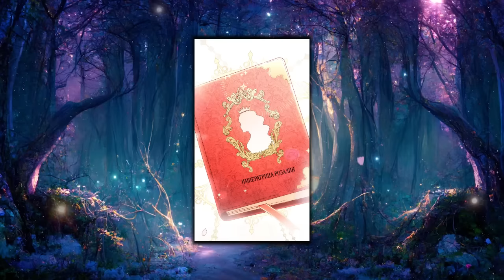He Fell In Love With His Teacher When He Grew Up She Made It